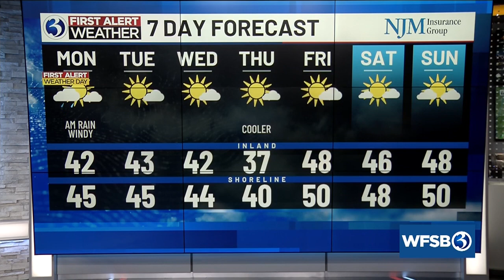Your Sunday evening Channel 3 update